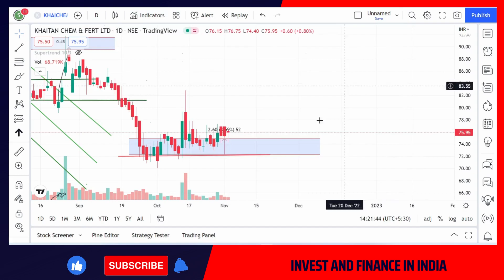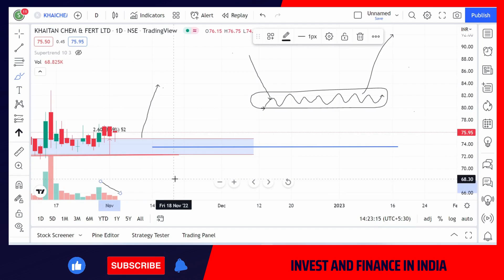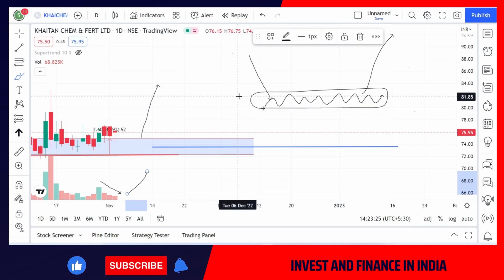Why is Stock not moving UPP ?? Next Targets !! Khaitan chemicals & fertilizers ltd share news !!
Stocks Analysis of Khaitan Chemicals
khaitan chemicals & fertilizers ltd share news
khaitan chemicals & fertilizers ltd
khaitan chemicals share price
khaitan chemical share latest news